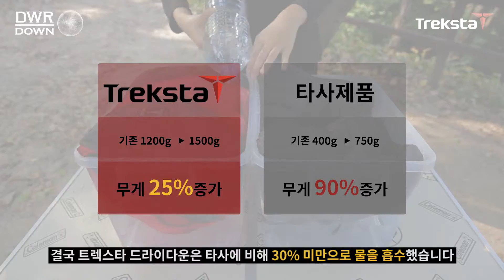트렉스타 드라이다운 리얼실험 vol 2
비아이스트라 제작
Filmed & Edited by 최호웅PD